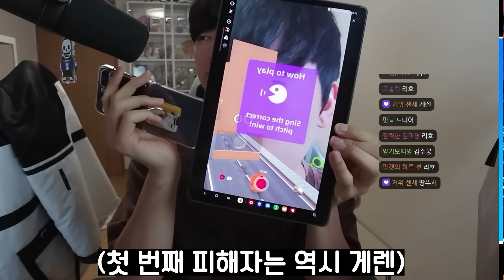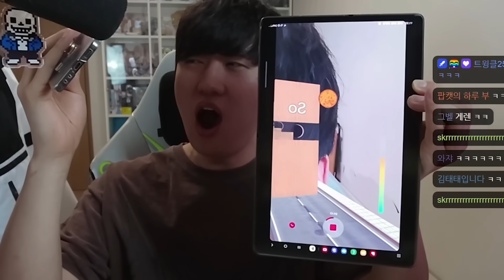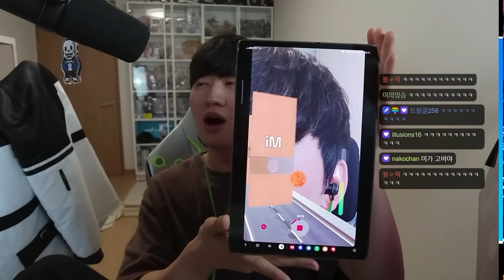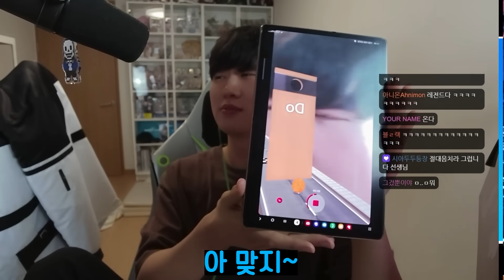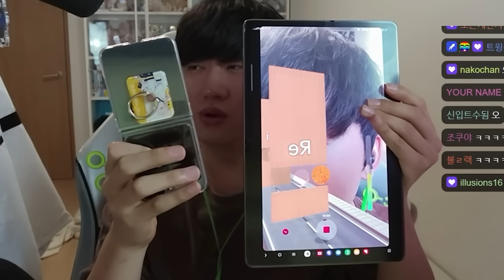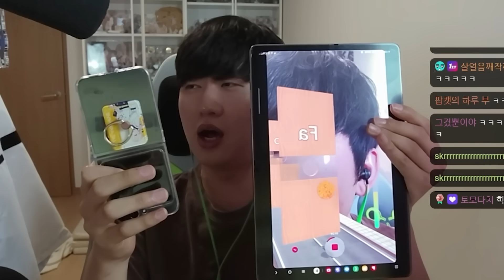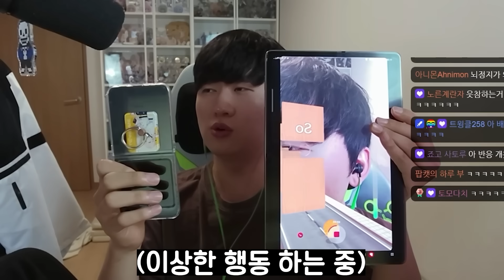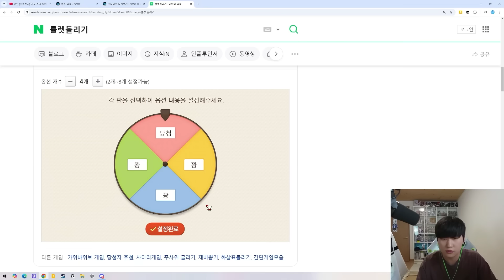요즘 유행하는 틱톡 필터 친구한테 안들키고 성공하기ㅋㅋㅋㅋㅋ